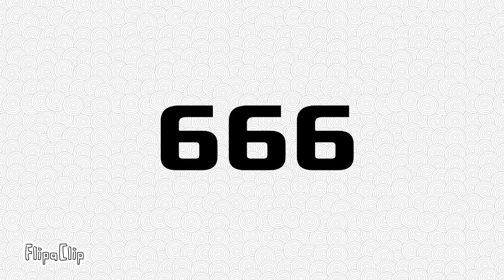666 spinning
666 spinning upside down to 999 different to 666
uncanny number 666
likely number 999